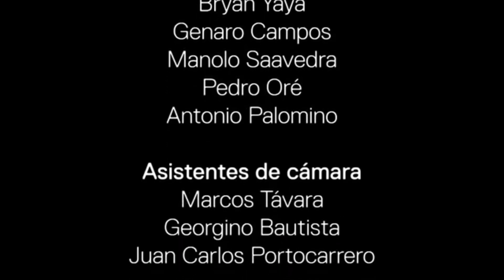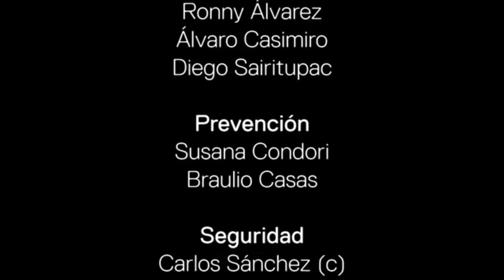LOS DESTELLOS - TEATRO EN GRANDE EN VIVO - 2022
Los Destellos Primer Grupo Tropical del Peru
LOS DESTELLOS  DE EDITH DELGADO MONTES
EMBAJADORA CULTURAL DE LA CUMBIA PERUANA
  TEATRO EN GRANDE , TEATRO NACIONAL
EN CONCIERTO EN VIVO.

Conciertos en vivo desde el Año 1,996 con su lidereza Edith Delgado Montes
y Luis Enrique Janam
Mas de 90 producciones a o largo de estos ultimos 24 años
Concierto en Vivo

Albunes
Los Destellos
"La Guitarra Triste
38 Años de Cumbia
Historia Musical de Los Destellos
Conciertos en Vivo
Los Destellos en Vivo
En El mundo estas,
40 Años de La cumbia,
Joyas Musicales
Lo Mejor de Los Destellos
El Baile del lorito,
Los Destellos en Europa
Los Destellos en USA
Los Destellos Creadores de la Cumbia Peruana
Los Destellos Super Renovados
La Historia Continua.